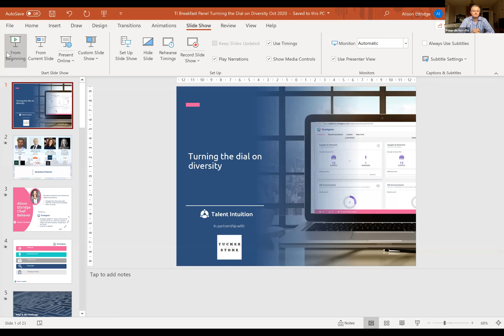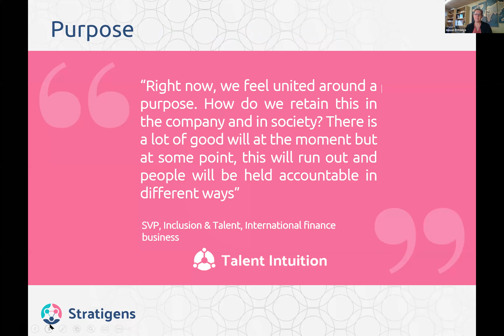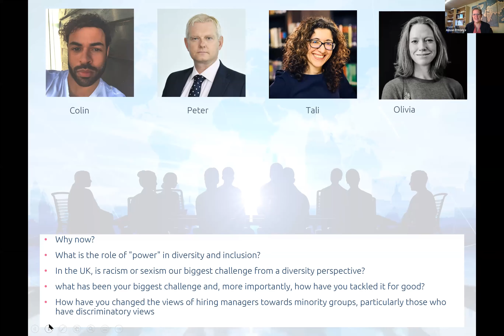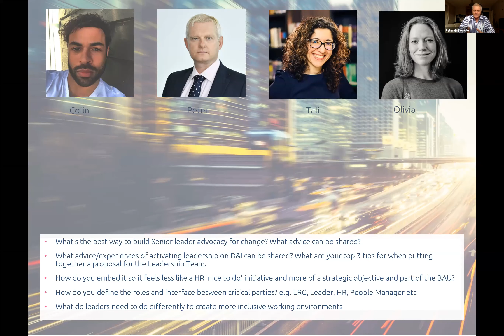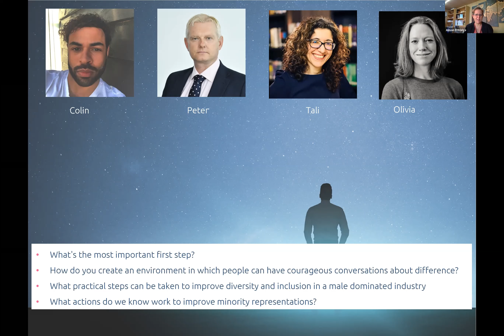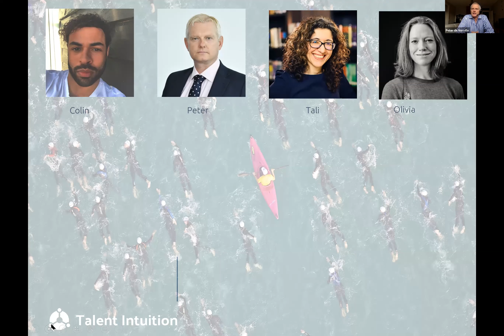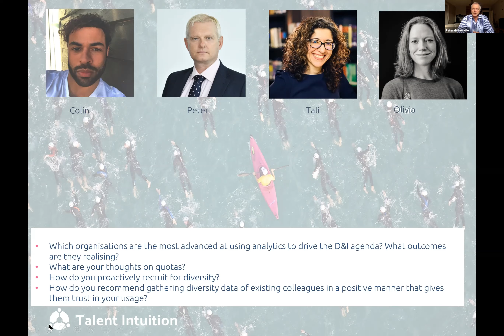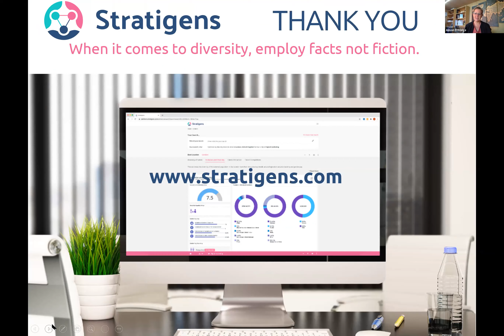Turning the Dial on Diversity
Despite incremental progress, many companies are still failing to achieve their workforce diversity goals. Although the business case for diversity is well evidenced, a lack of data and insight means companies are not tapping into all available talent pools. In order to set a diversity strategy, companies need to be able to map skills globally and to find and understand more diverse sources of talent. At this month’s breakfast panel, we’ll be exploring how HR leaders can combine talent supply and demand with diversity data to think beyond targets and create a more successful business.